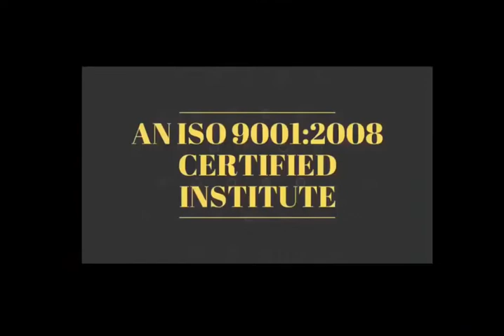Advance chip level mobile training Institute -Student Experience -Series #10